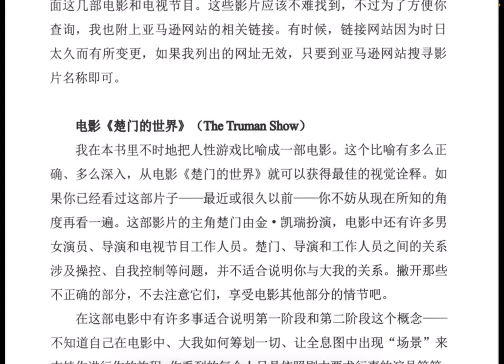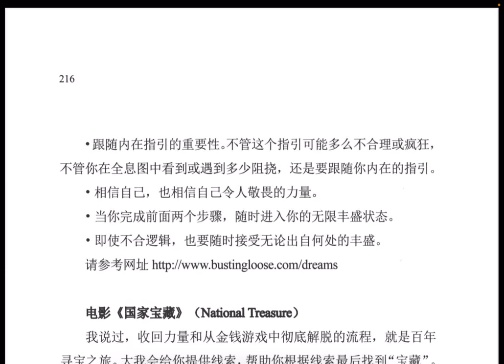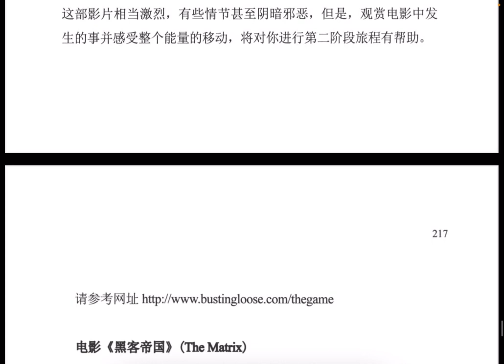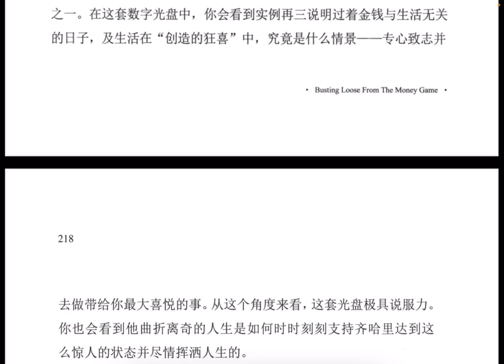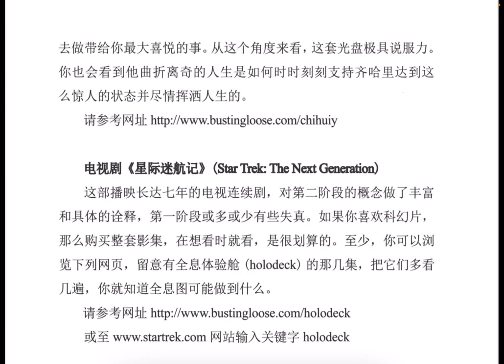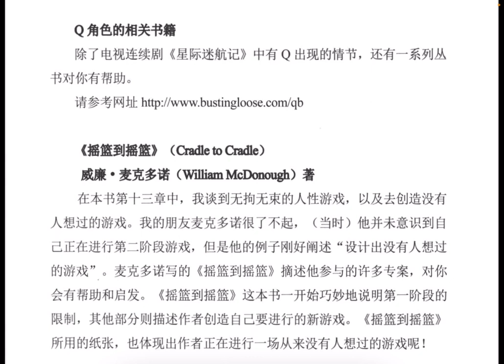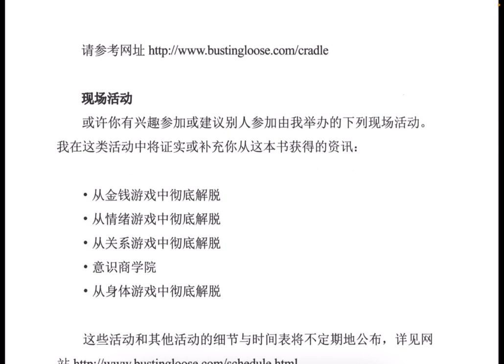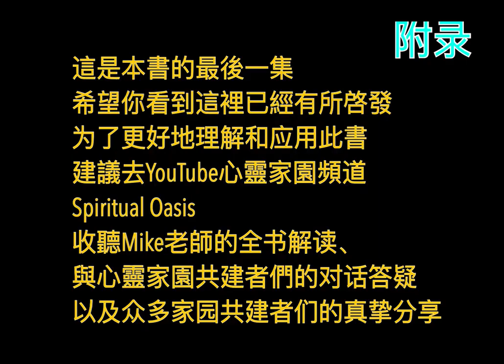16 《你值得过更好的生活》I 附录 彻底颠覆永不能赢的金钱游戏规则 让你耳目一新的丰盛法则 罗伯特 沙因费尔德 Robert Scheinfeld 著 胡尧译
附录 （资源参考）